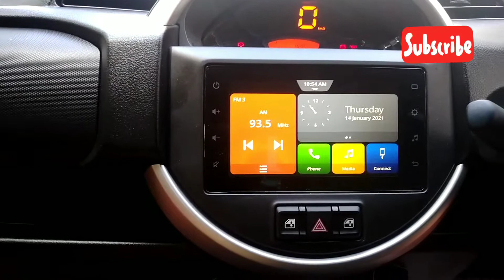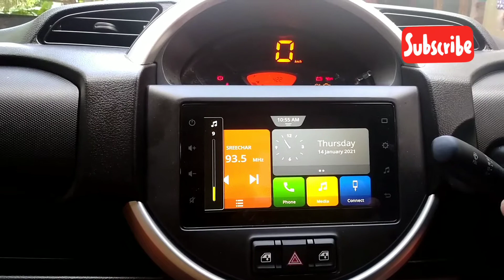TOUCH SCREEN DISPLAY | MARUTI SPRESSO | INFOTAINMENT SYSTEM | VXI+ SPRESSO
Summary
In late 2019, Maruti Suzuki jumped on the micro SUV bandwagon with the S-Presso. It can be had in six variants and six colour options with one petrol engine on offer. This petrol engine can be had with CNG power and with a five-speed manual or a five-speed AMT. The S-Presso is based on the Indo-Japanese automaker’s Heartec platform.

Exterior
Given that size is so crucial in this segment, we begin with the measurements of the vehicle. The Maruti Suzuki S-Presso measures 3,565mm in length, 1,520mm in width, 1,564/1,549mm in height and has a wheelbase of 2,380mm. The car gets a high, upright stance, good ground clearance and a unique design. The face is similar to that of the Vitara Brezza compact SUV, thanks to the square headlights and slim grille with chrome inserts. The rear section features rectangular tail lamps and a dual-tone bumper with integrated reflectors.

Interior
Maruti Suzuki has fitted the S-Presso’s cabin with a black trim with orange inserts on the dashboard and side AC vents. There is red pattern stitching on the seats which get non-adjustable headrests both in the front and back. The feature list is segment standard with a centrally mounted instrument cluster, touchscreen system with Maruti Smart Play studio, dual front airbags, USB and 12-volt switch, steering mounted controls.

Engine
The Maruti Suzuki S-Presso is powered by a 1.0-litre three-cylinder petrol engine that produces 67bhp/90Nm and can be had with a five-speed manual or a five-speed automated manual transmission. The company claims that the Standard and the LXi variants return a fuel efficiency figure of 21.4kmpl, while the VXi and the VXi+ variants in both manual and AGS version return a fuel efficiency figure of 21.7kmpl. The Maruti Suzuki S-Presso is rival for the likes of the Renault Kwid and the Datsun Redigo.